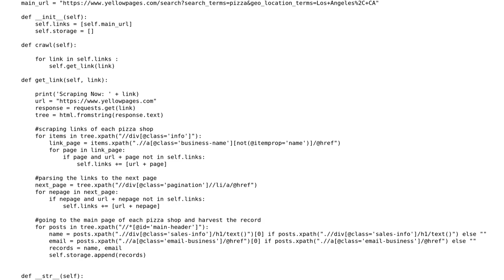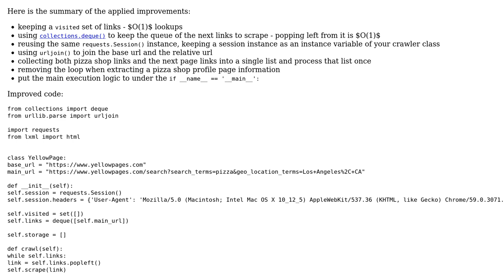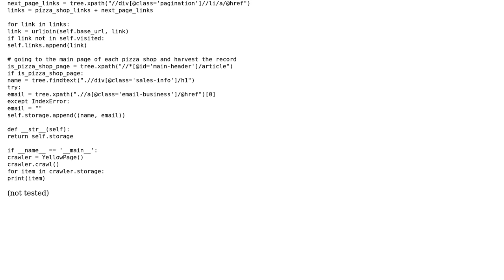Code Review: Web scraper for parsing names and email addresses from Yellowpage